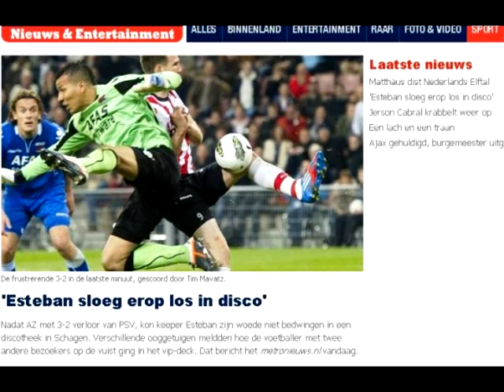Esteban Alvarado inmerso en nuevo lío